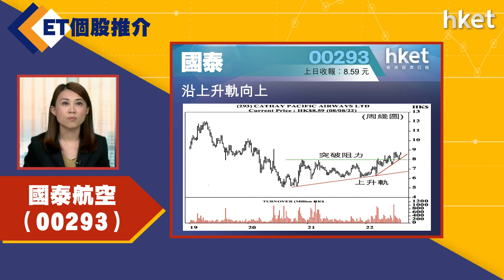【ET個股推介】國泰航空（00293)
今日ET個股推介－國泰航空（00293）